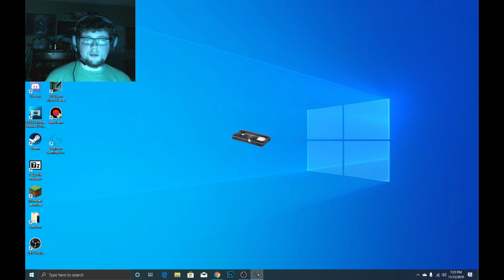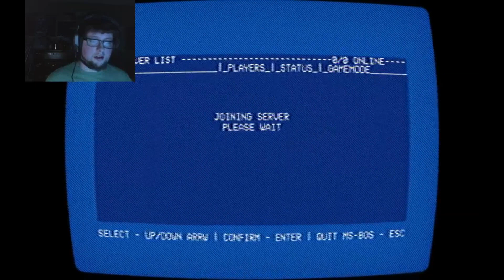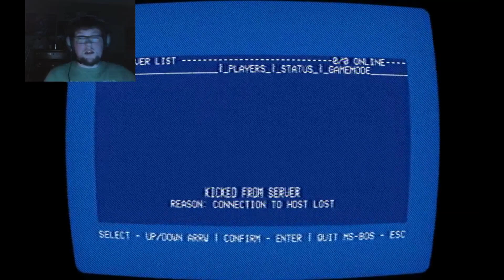I'm Sorry John - No Players Online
In this VHS style horror game, you find a tape that came from nowhere and naturally you see whats on it. But what it holds lays wake to a horror that will haunt your dreams!